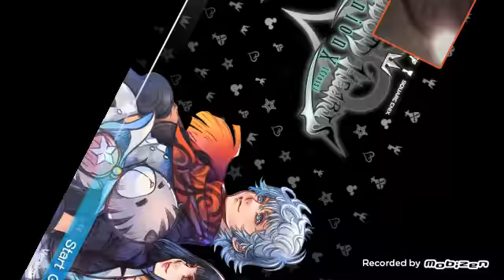I love this medal!] Kingdom hearts union x part 1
Brooklyn rafuse
Jewels mews
Brandon swart